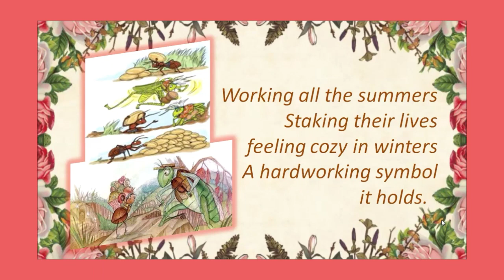An Ant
Hard Working Ant

Collecting food whole summer
It is not a rumour
that ant's are hard workers
And real survivors.

Climbing up and down
The every dusk and dawn
The holes that they own
are unfortunately unknown

Ants red, black and white
seeing their plight
is a disgusting sight
but still they fight.

Working all the summers
Staking their lives
feeling cozy in winters
A hardworking symbol it holds.

Thanks & Regard
Neelam !!!